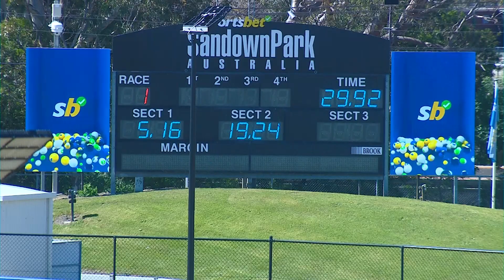SAP SUN 24 SEP 23 R1